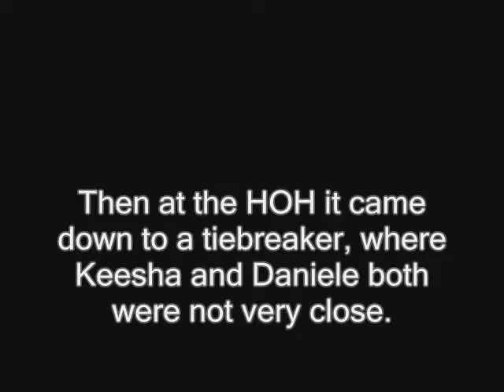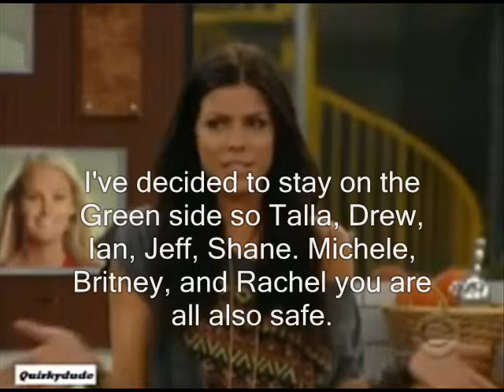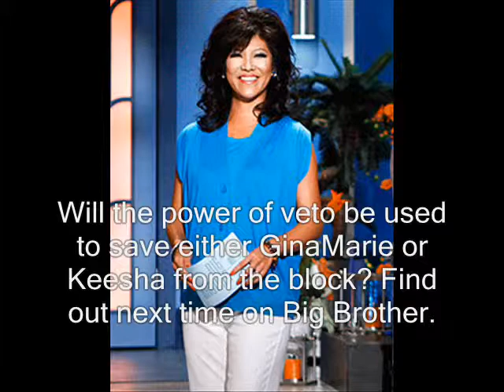BB2 Episode 4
Sorry it's late. I didn't feel like doing it this weekend. Daniele's nominations included. Please comment and send reactionary DRs. Veto will be sent tomorrow.

Cast:
Blue:
1. BelarusBoy100- Matt H.
2. Hixrebels244- Cassi
3. FieryZachAttack- Jeremy
4. StepSoneful- Kaysar
5. Bad101Bitches- Gina Marie
6. MrCodyfan- Aaryn
7. Danny088888- Jason
8. Monok1998- Keesha
9. 4pierocks- Gary

Green:
1. Redman317- Drew
2. masterofflam- Ian
3. TheLucasMan936- Jeff
4. Calicofan998- Shane
5. Clilmama33830- Michele N.
6. 0hazzar0- Britney
7. Dudeski7373- Daniele D. (HOH)
8. sonarimo- Rachel P.
9. Tdafanclub- Talla